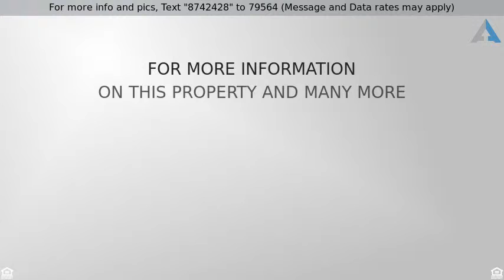Priced at $375,000 - 4346 N 161ST Lane, Goodyear, AZ 85395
Gorgeous single story, 3 bedroom home with flex room on a cul-de-sac with no neighbors behind you! Gated courtyard. Home is a split floor plan, between bedrooms 2 & 3 there is a recreation room that can be used as a  a kids play area or office. You will love the dramatic grand foyer featuring exquisite tile flooring with inlays. Throughout the home you will find plantation shutters, beautiful stone wall features, crown molding. Chef's kitchen is equipped with appliances, upgraded staggered cabinets, pantry, granite counter tops, wall oven and island. The large master suite offers dual sinks, garden tub, large tiled shower, and a huge walk-in closet. Backyard is complete with a built in bbq, fireplace,  covered patio with plenty of room to entertain.